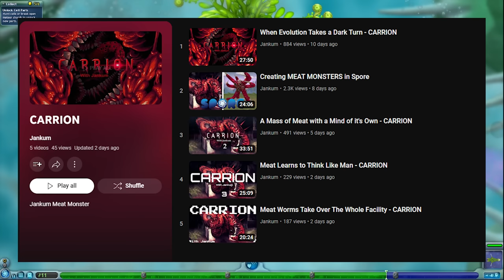Playing Spore as an Actual Plant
This may be our hardest challenge yet, beating Spore as a carnivorous plant won't be easy. It's a dangerous world, and we're just a little plant man.